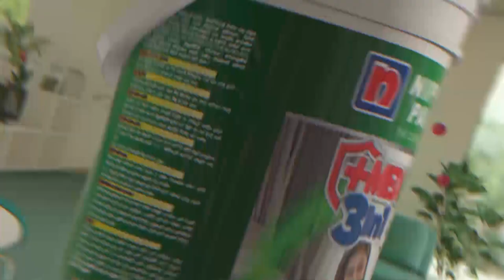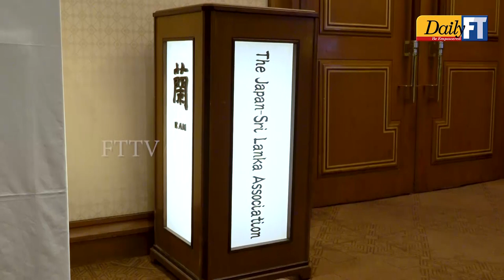President apologizes to the Japanese Govt. over the termination of LRT project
President Ranil Wickremesinghe expressed his regret to the Japanese Government for the suspension of the Colombo Light Rail Transit (LRT) project, which was being implemented with Japanese support.